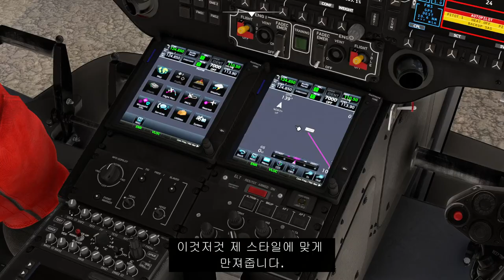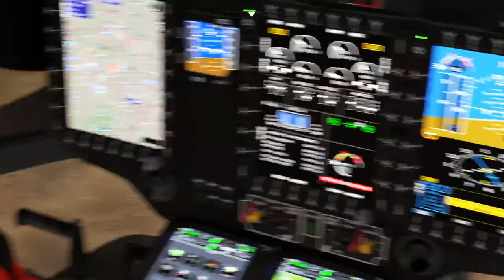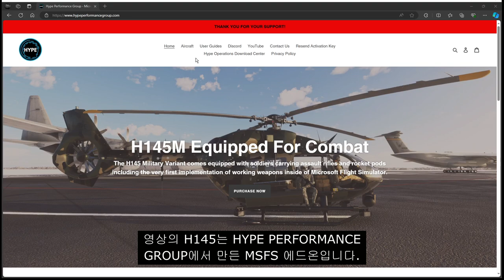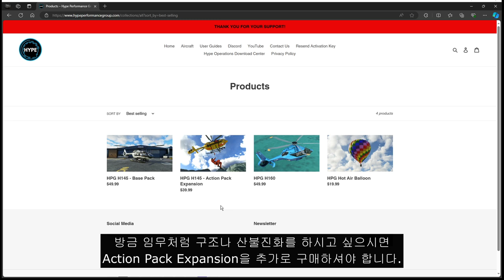장맛비를 뚫고 관악산 긴급환자 구조 MSFS H145(HYPE PERFORMANCE GROUP) Action Pack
Hyper Performance Group에서 만든 H145와 액션팩에 대해 소개도 할 겸 관악산 등산객 구조임무를 해봤습니다.

제가 해본 것 중 구조나 산불 등 민관급에서 실시하는 임무를 체험할 수 있는 아주 좋은 항공기 + 유틸리티 에드온입니다.

시뮬레이션 : MSFS2020
기종 : H145
경로 : RKSS - 관악산 - 보라매공원(보라매병원) - RKSS